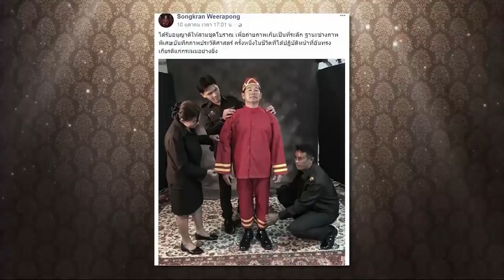13maysa เปิดความรู้สึกช่างภาพในพระราชพิธีฯ พระบรมศพ